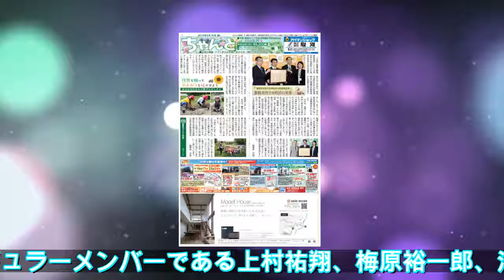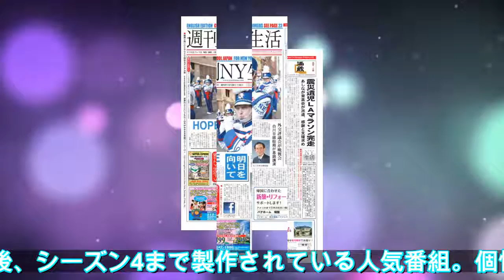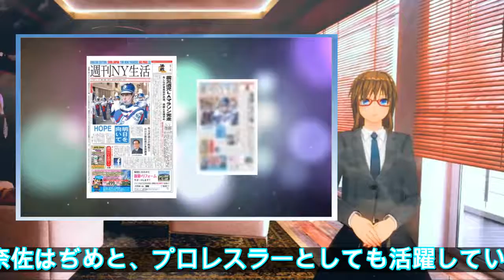劇場版「声優男子ですが…？」20年バレンタインデー公開＆タイトル決定 : 映画ニュース - 映画.com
2019年11月12日 07:00(C)東北新社［映画.com ニュース］　CS放送・ファミリー劇場でオンエアされている声優バラエティ番組「声優男子ですが…？」の劇場版タイトルが「劇場版 声優男子ですが…？ ～これからの声優人生の話をしよう～」に決定し、シネ・リーブル池袋で202